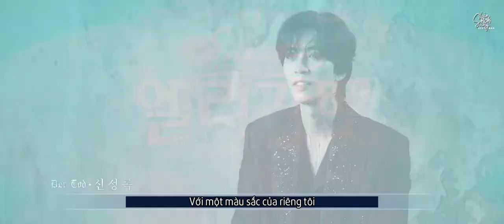[VIETSUB] Phỏng vấn Der Tod | Shin Sung Rok - Nhạc kịch Elisabeth 2022